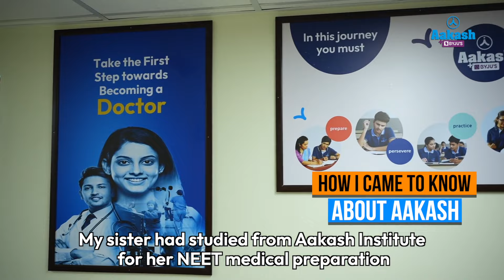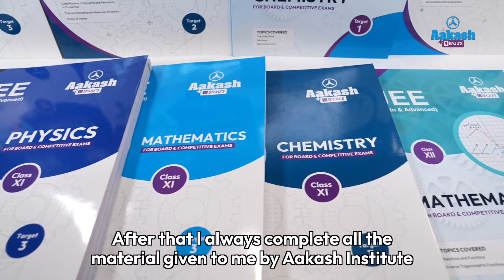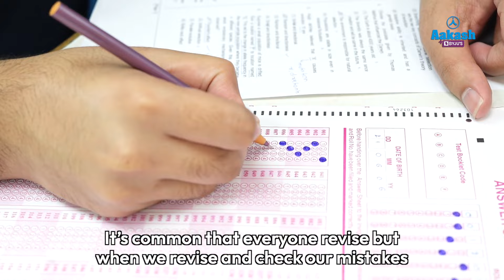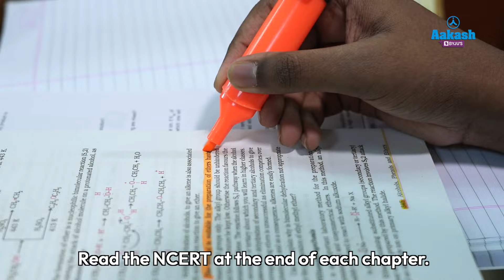JEE (Main) 2024 - Session 1 Results | Amritansha Sinha (99.98 Percentile) | Discipline is Key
Amritansha Sinha, our 4 year classroom student succeeds in JEE (Main) Session 1 Results with 99.98 percentile!

In this insightful interview, Amritansha shares his journey and strategies for cracking the JEE Main exam. Joining Aakash in 2020 for the Integrated Classroom Program, Amritansha discusses the importance of discipline, consistent study, and effective time management in achieving success in competitive exams like JEE. Discover how he tackled challenges, improved his performance through rigorous practice, and utilized Aakash's comprehensive study materials and test series for exam preparation. With valuable insights into managing stress, staying motivated, and maintaining a healthy lifestyle during the preparation journey,

0:00 Introduction
0:30 Reasons to join Aakash
1:10 My Preparation Strategy
1:31 Overcoming the low phase
1:54 Role of Teachers
2:28 Last Month Strategy
3:15 My Parents’ Role
4:21 How did my friends help me?
4:52 How did I overcome my shortcomings?
6:07 Daily Schedule
6: 55 Importance of Study Materials
7:27 Importance of FTS
8:21 Role of ANTHE

Amritansha provides practical advice for JEE Main aspirants. Don't miss this inspiring conversation packed with tips and guidance to excel in Engineering and JEE Main.